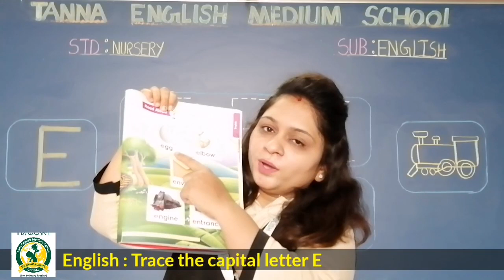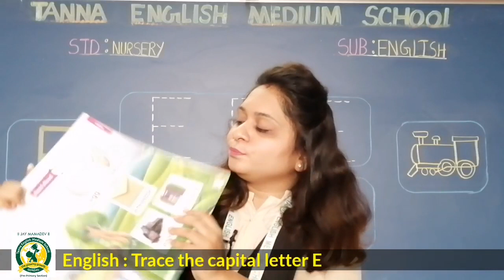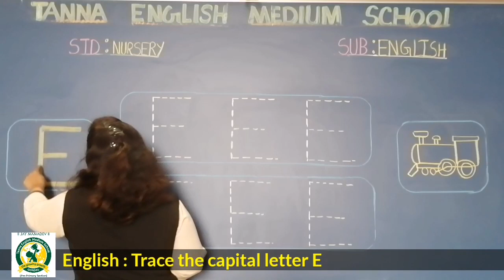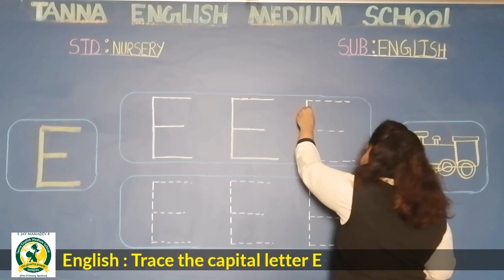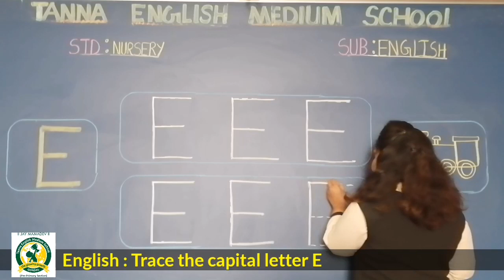Dt.28_June_2021_NURSERY_English_Trace the letter E